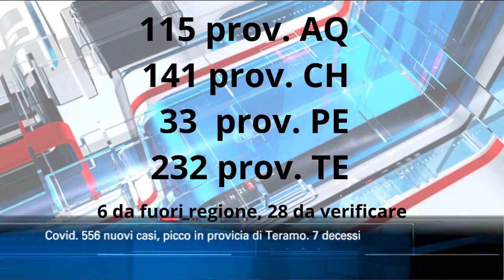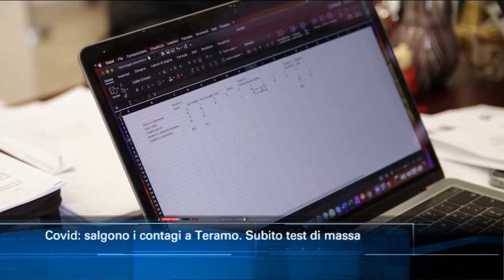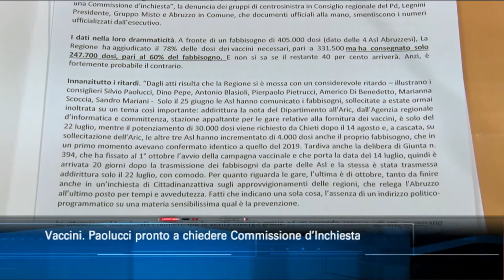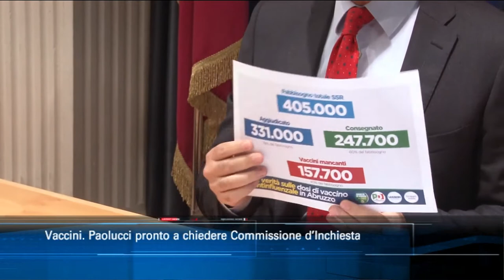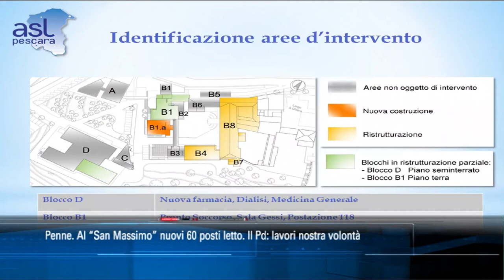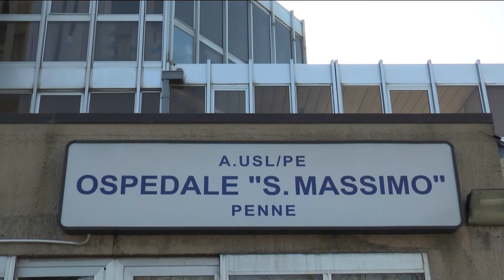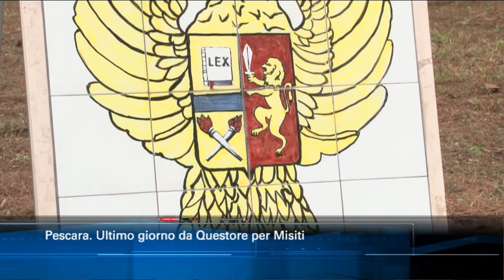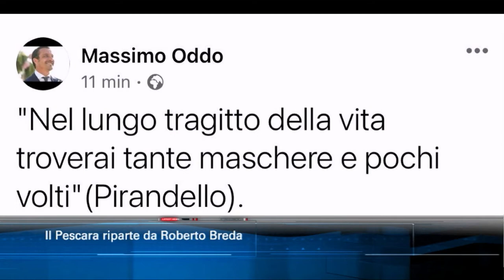TgSei Edizione delle 19 Lunedì 30 novembre 2020